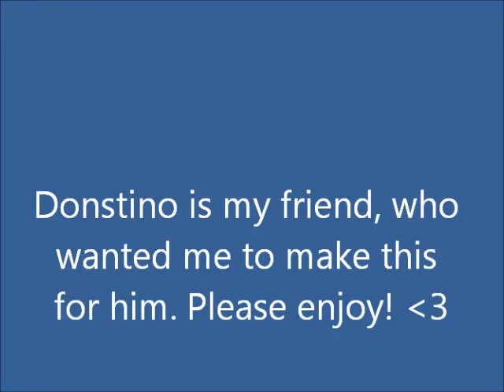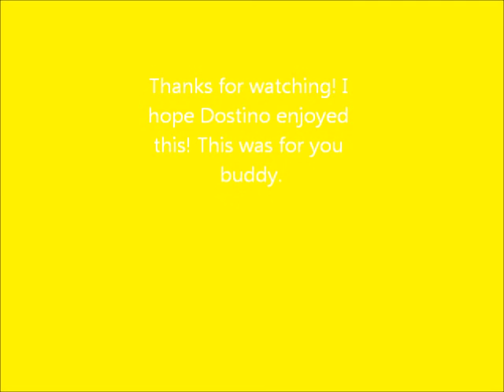Donstino the Lion- Linkin Park `New Divide`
This was just a request for a friend in DR. He has always wanted to be on Youtube, so as a friend. I used images of Taka, Kopa, and Kovu, and some aren't. I do not own these characters nor the art.